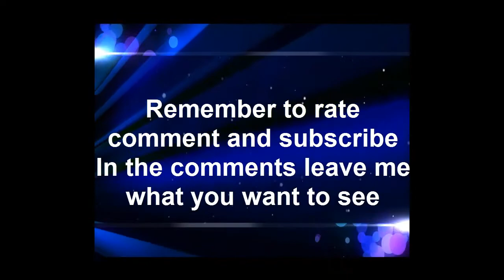How to make obsidian and keep your source block